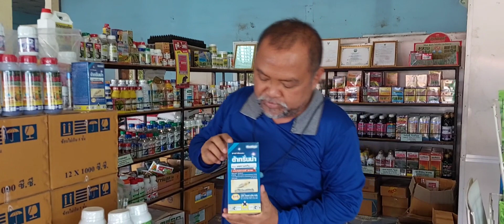ระวัง...หนอนกอข้าว...กำลังจะระบาดในช่วงนี้ 🌾🌾 สนใจผลิตภัณฑ์ 0899428684